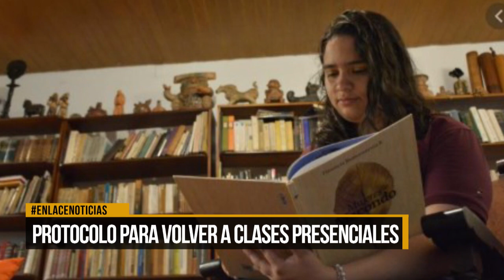Protocolos para el regreso a clases de manera presencial